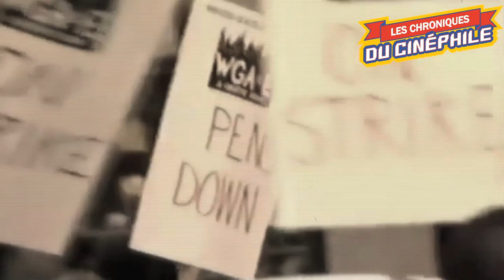GRÈVE DES SCÉNARISTES (essayer de comprendre les enjeux)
Dans le monde du cinéma, il y a des instants majeurs, qui peuvent potentiellement décider de ce que le cinéma va devenir dans les années à venir
Aujourd'hui, c'est une nouvelle page de cela qui se décide au sein de l'industrie américaine, avec une nouvelle grève importante